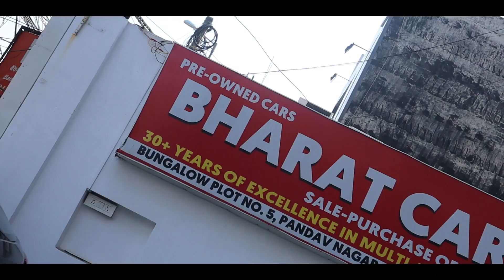Diwali special Price💥| Automatic Car Only ₹1,25,000 🔥| Brezza, City, Verna, Swift, Wagonr | sk vlogs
Friends In This Video I Explore  second hand cars market.  Situated Pandav Nagar. You can buy best used cars Like ... Alto, sentro, Wagnr, Alto k10,  i20 & i10 Etc... at very Reasonable Price.

●   phone Number :-

 ◇ ( CALL Timing : 11am To 7:30pm )
 ◇  Market Monday Close

 ● Addresh : Bungalow Plot no.5, Pandav Nagar, Opposite Main Mother Dairy Plant, Delhi - 110092